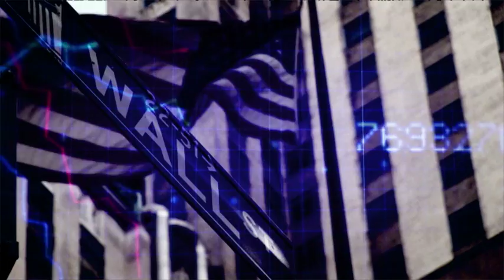The Fall of My Life By Robert Cantrall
My personal journey through the great recession of 2008 And what I discovered about myself along the way. Nothing is impossible. Anything is possible. Live every moment as if it was your last. Apply your best to every task set before you. Treat every encounter as it were the most important. Leave everything else up to GOD!